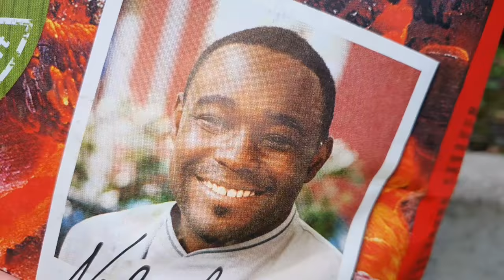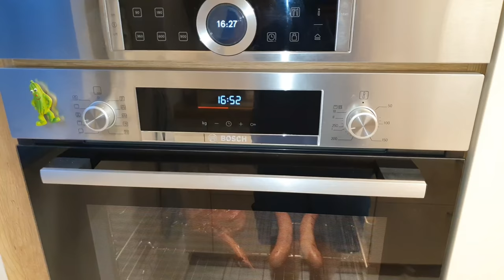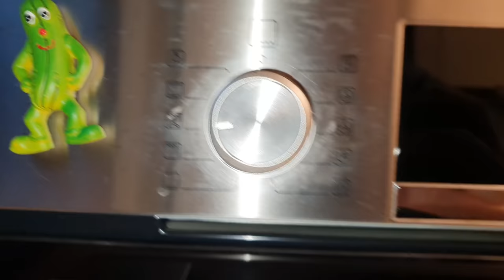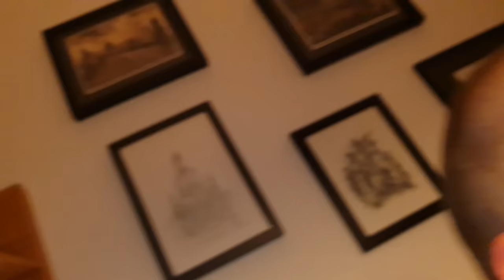1KG STEAK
Adresse für Fanpost:
Max Herzberg
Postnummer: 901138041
Packstation 108